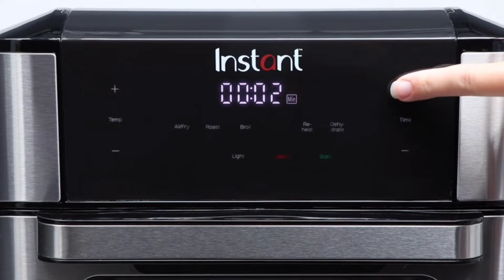7 in 1 Functionality Instant Pot | Instant Vortex Plus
Instant Vortex Plus 10 Quart Air Fryer, Rotisserie and Convection Oven, Air Fry, Roast, Bake, Dehydrate and Warm, 1500W, Stainless Steel and Black

●7-in-1 FUNCTIONALITY: Air fry, broil, bake, roast, dehydrate, reheat, rotisserie, toast, warm, convection oven.EvenCrisp.
●TECHNOLOGY: All the crunch and tenderness of deep-frying with little to no oil. 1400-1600W.
●QUICK AND EVEN HEATNG: Top heating element with fan ensures optimal cooking and baking performance.ONE-TOUCH SMART.
●PROGRAMS: Customizable cooking programs for easy chicken wings, roasted veggies, cinnamon buns and more.
●FAST PREHEATING: Cook your meal quickly, and use the included trays to cook multiple meals at once.
●ADJUSTABLE TEMPERATURE: Easily select temperatures from 95 to 400°.
● F.PERFECT SIZE: Holds enough food for growing families, preparing side dishes, appetizers, and rotisserie chicken.
●INCLUDED ACCESSORIES: Rotisserie spit and forks, rotisserie fetch tool, rotisserie basket, drip pan and 2 cooking pans.
●DISCOVER AMAZING RECIPES: Download our free Instant Pot app (iOS and Android) so you can discover new favorites and prepare delicious meals.